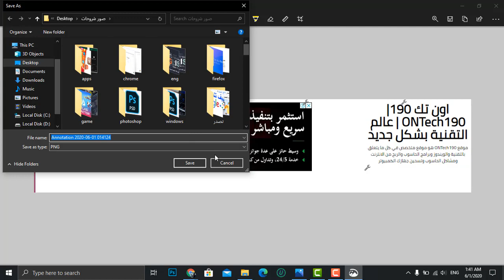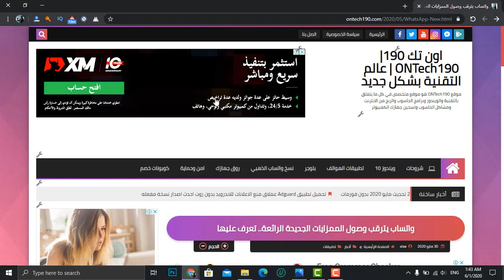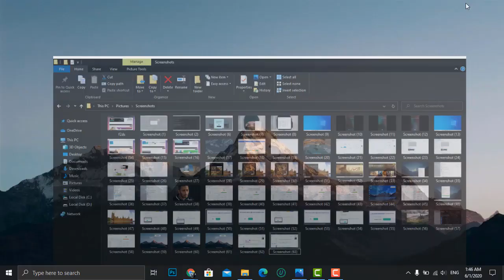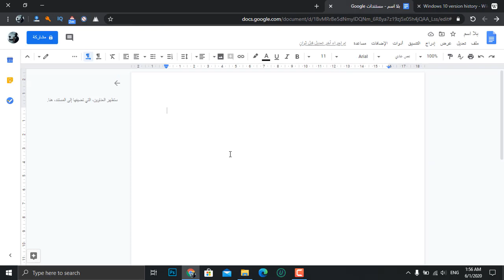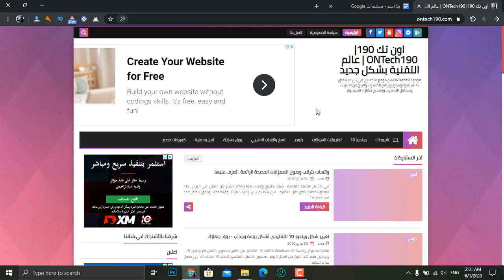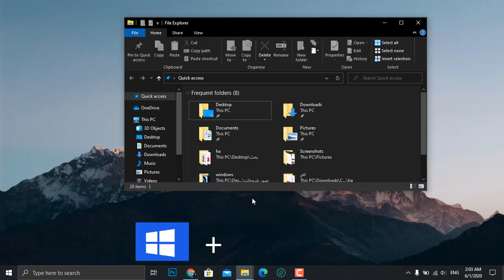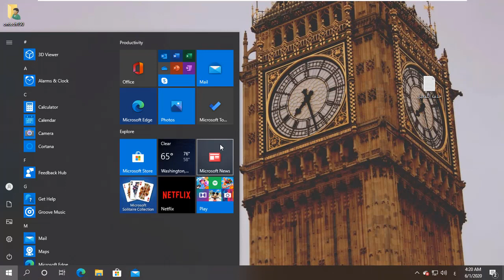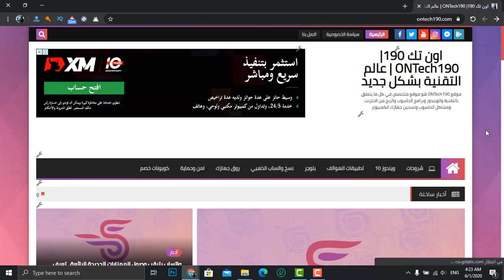10 اختصارات في ويندوز 10 يجب عليك استخدامها الان!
افضل طريقة لأستخدام كمبيوتر او لابتوب يعمل بنظام ويندوز 10 هي من خلال اختصارات لوحة المفاتيح المختلفة , وفي هذا الفيديو سوف نعرض لك 10 اختصارات مفيدة في windows 10 والتي ستسرع بالتأكيد عملك على ويندوز 10 حيث ستجعلك ميسي لوحة المفاتيح.
وهذه هي اختصارات الكيبورد في ويندوز 10 الغير معروفه.

نعرض هذه الاختصارات من نظام ويندوز 10 اصدار 1909 وفي حالة ما اذا كنت تمتلك نظام ويندوز 10 اقل من اصدار 1909 فمن الممكن ان تكون هناك بعض الاختصارات لا تعمل.
محتوى الفيديو:
1. التقاط جزء من الشاشة
2. النوافذ المتعددة
3. اعادة تسمية المجلدات
4. تخصيص وتبدل اسطح المكتب الافتراضية
5. اللصق بدون تنسيقات
6. اخفاء جميع النوافذ مره واحده
7. التكبير والتصغير الذكي
8. فتح برامج شريط المهام
9. انشاء اختصار لاي مجلد او برنامج
10. قفل الشاشة
اشتراك في القناة ومشاركتك الفيديو لاصدقائك هو اكبر داعم لنا للاستمرار
متنساش الاشتراك في اشعارات الموقع علشان يوصلك كل جديد

▬▬▬▬▬▬▬▬▬▬▬ஜ۩ONTech190 ۩ஜ▬▬▬▬▬▬▬▬▬